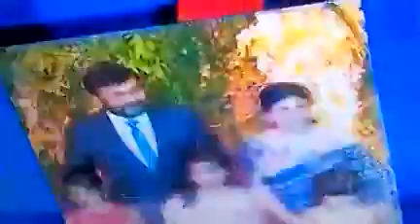Sreeja Wedding: Chiranjeevi Ultimate Dance With Sreeja Don't Miss It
Chiranjeevi Ultimate Dance With Sreeja Don't Miss It